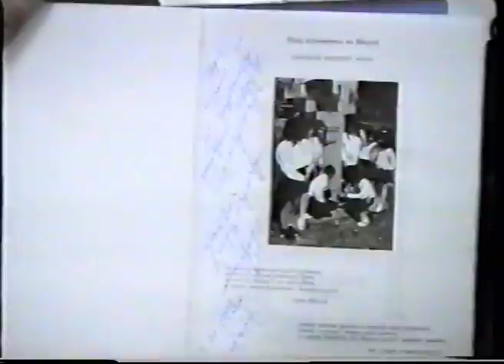Sergey Kojanyan - My eyes are in Bulgaria (3 - rd)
Анонс 3-ей серии 4-x серийного фильма "Мои глаза в Болгарии"